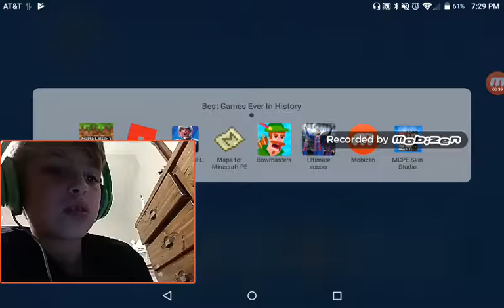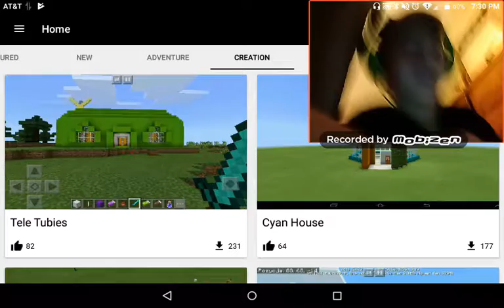Welcome to my channel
In my house